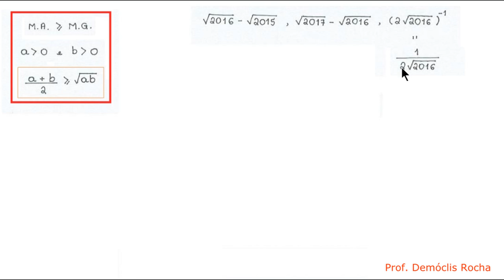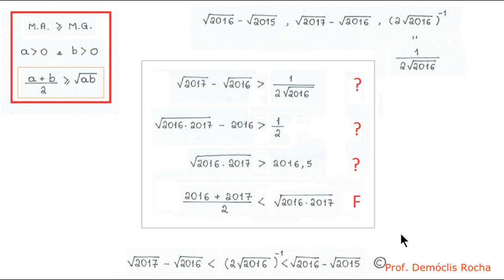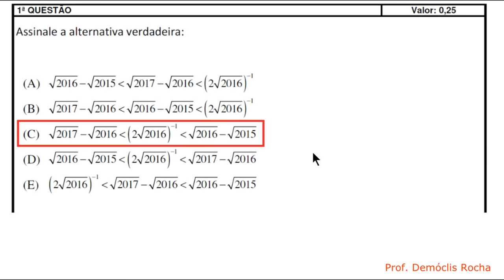Desigualdade das Médias - IME 2017 - OBJETIVA - 1ª Questão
Assinale a alternativa verdadeira:

(A) (2016)^(0,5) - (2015)^(0,5) menor que (2017)^(0,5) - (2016)^(0,5) menor que (2*(2016)^(0,5))^(-1)
(B)  (2017)^(0,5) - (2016)^(0,5) menor que(2016)^(0,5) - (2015)^(0,5)  menor que (2*(2016)^(0,5))^(-1)
(D) (2016)^(0,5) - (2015)^(0,5) menor que (2*(2016)^(0,5))^(-1) menor que (2017)^(0,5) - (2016)^(0,5)
(E)(2016)^(0,5))^(-1)  menor que (2017)^(0,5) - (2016)^(0,5)  menor que (2*(2016)^(0,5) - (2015)^(0,5)